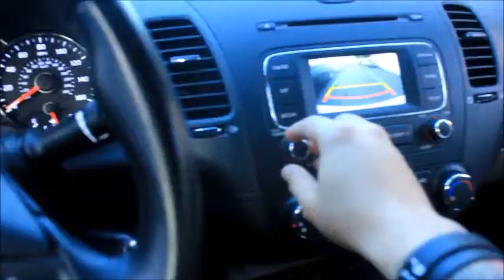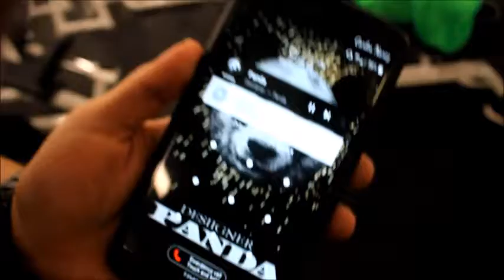THE NAREZ BROS: BACK AND BICEPS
WHAT'S UP BROS!
WE REALLY HOPE YOU ENJOYED OUR SECOND YOUTUBE VIDEO!
THERE'S MORE TO COME, WE PROMISE!